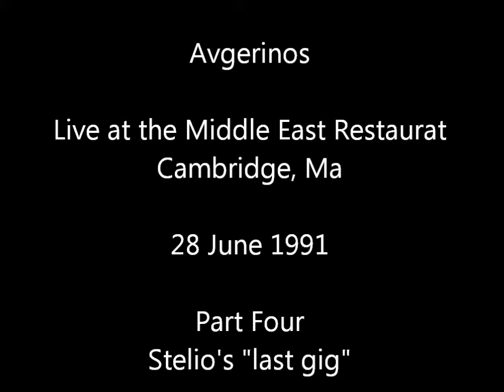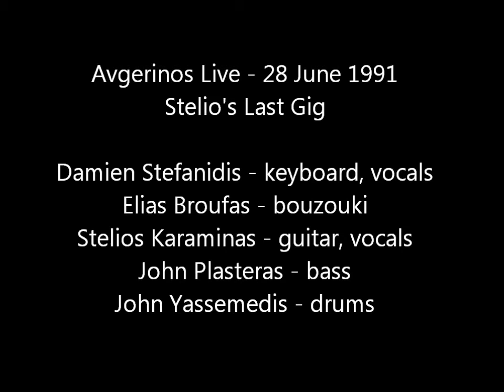Avgerinos Middle East 28 Jun 1991 PART FOUR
"Stelio's Last Gig" 28 June 1991 Avgerinos Live at the Middle East in Cambridge, MA.  Damien Stefanidis - keyboard, vocals; Elias Broufas - bouzouki; Stelios Karaminas - guitar, vocals; John Plasteras - bass; John Yassemedis - drums.  From the video archives of Damien Stefanidis.